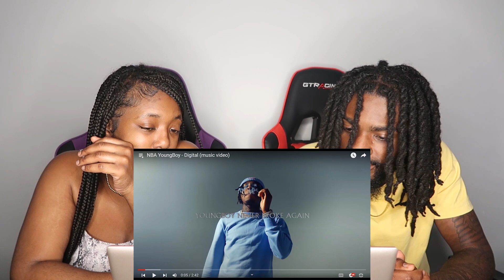NBA YoungBoy - Digital (music video) REACTION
Thicky2325
YoungShrimp561